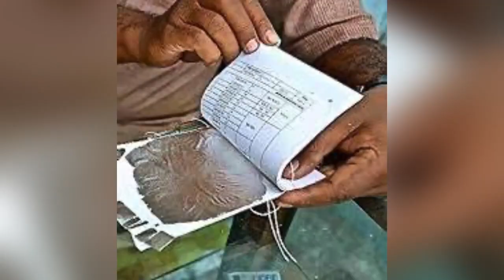Hanuman ji ko chola kaise chadhayein| हनुमान जी पर चोला चढ़ाने की विधि ।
Hanuman ji par chola chadhaane ki vidhi |
chola kaise chadhayein |
mangalvaar ka vrat | mantra for
hanuman ji, hanuman ji ko chola kaise chadaye, hanuman ji par chola chadhane ki vidhi, hanuman ji ka chola ka saman, hanuman ji ka chola kaise chadhaya jata hai, chola chadhane, hanuman chola chadane ki vidhi, chola chadhane ki vidhi,
hanuman ji ko boondi ka prasaad |
पूजा के लिए पहले ज़रूरी सामग्री इकट्ठा कर लें , जैसे की : ज्योत , धूपबत्ती , चमेली का तेल , सिंदूर , चाँदी के वर्क , जनेऊ , मिठाई में बूँदी या लड्डू , केले और एक फूल माला |
ये लेकर मंदिर में जायें और फिर " राम भक्त हनुमान की जय " बोलें ।
ज्योत और धूप जला लें । चमेली के तेल को सिंदूर में , किसी कटोरी में रख कर मिला लें ।
फिर हनुमान चालीसा पढ़ते हुए या फिर श्री राम , श्री राम  बोलते हुए, अपने सीधे हाथ से ,हनुमान जी की मूर्ति पर , सिंदूर लगा लें। आँखों पर सिंदूर ना लगायें ।
इसके बाद एक एक कर के चाँदी के वर्क , मूर्ति पर लगा दें । फिर हनुमान जी के उल्टे हाथ के कंधे से सीधे हाथ की तरफ़ जनेऊ पहना दें ।
फिर माला पहनायें |
उसके बाद , धूप , दीप दिखायें ।
फिर अपने हाथ धो कर या पौंछ कर , किसी कटोरी में लड्डू , केला आदि रख कर भोग लगा दें । और हाथ जोड़ कर , आँख बंद कर के , क्षमा माँग लें , की अगर हमसे कोई गलती हुई है तो आप मुझे क्षमा करें ।
इसके बाद कुछ पैसे , दक्षिणा के रूप में , हनुमान जी के चरणों में अर्पित करें ।
और हनुमान जी की  परिक्रमा करें ।और हनुमान जी के चरणों से सिंदूर ले कर अपने माथे पर तिलक कर लें।
फिर दंडवत् प्रणाम करें अर्थात् माथा टेक लें।
इसके बाद आप प्रसाद बाँट दें और अंत में ख़ुद प्रसाद ग्रहण कर लें ।
अगर व्रत किया है तो प्रसाद अगले दिन ग्रहण कर सकते हैं ।
अंत में मंगलवार को किया जाने वाला एक कर्जमुक्ति का उपाय ,  सिर्फ़ मंगलवार को नमक खाना छोड़ दें । आय का साधन बनेगा । पैसे रुकने लगेंगे । और कर्ज भी धीरे धीरे उतर जाएगा।।
जय हनुमान।।
कैसे करें हनुमान को प्रसन्न।
मंगल दोष कैसे दूर करें ।
कर्ज से मुक्ति के हनुमान जी के उपाय ।
मंगलवार के उपाय ।
रामभक्त हनुमान। पवनसुत हनुमान ।
Hanuman | pavansut |bajrang bali